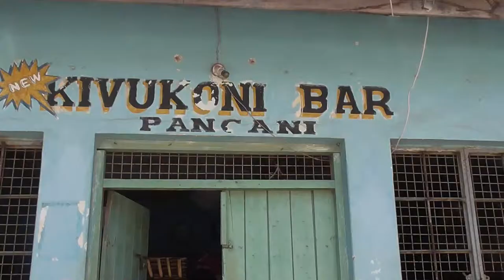Pangani - research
Mapping out the important features of Pangani, Tanzania, including Kivukoni Bar, and with the help of Elisa, in order to provide information for subsequent AfID volunteers at UZIKWASA.